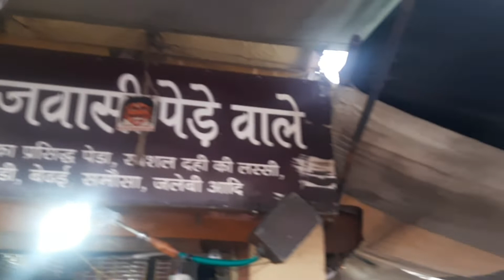Vrindavan By Shatabdi Bus(@ashishdwivedivlogs)!vrindavan tourist places!mathura,Gokul temples!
Vrindavan is a holy town in Uttar Pradesh, India. It is famous for the numerous Lord krishna temples, the bubbly and festive environment. It has evolved as a pilgrimage site of Hindus. Vrindavan is also known to shelter the widows, who want to spend the rest of their lives in company of lord.

स्थित वृन्दावन (Vrindavan) भारत के उत्तर प्रदेश राज्य के मथुरा ज़िले में स्थित एक महत्वपूर्ण धार्मिक व ऐतिहासिक नगर है। वृन्दावन भगवान श्रीकृष्ण की लीला से जुडा हुआ है। यह स्थान श्री कृष्ण की कुछ अलौकिक बाल लीलाओं का केन्द्र माना जाता है। यहाँ विशाल संख्या में श्री कृष्ण और राधा रानी के मन्दिर हैं । बांके विहारी जी का मंदिर, श्री गरुड़ गोविंद जी का मंदिर व राधावल्लभ लाल जी का, ठा.श्री पर्यावरण बिहारी जी का मंदिर बड़े प्राचीन हैं । इसके अतिरिक्त यहाँ श्री राधारमण, श्री राधा दामोदर, राधा श्याम सुंदर, गोपीनाथ, गोकुलेश, श्री कृष्ण बलराम मन्दिर, पागलबाबा का मंदिर, रंगनाथ जी का मंदिर, प्रेम मंदिर, श्री कृष्ण प्रणामी मन्दिर, अक्षय पात्र, वैष्णो देवी मंदिर। निधि वन ,श्री रामबाग मन्दिर आदि भी दर्शनीय स्थान है। सब मंदिरों को घूमना तो असंभव है क्योंकि यहां सभी मंदिरों की संख्या मिलाकर 5000 के आसपास है तो जो कुछ खास मंदिर है उनको इस सीरीज में मैंने कवर किया है 2 दिन में मैं जितने मंदिरों को घूम सकता था उसने मंदिरों को घुमा है और आप को भी उनके बारे में बताया है और उसी के बारे में आप लोगों को भी इस वीडियो में बताया है कि आप वहां कैसे जाएं और कहां रुके और लोकल कंवेंस क्या रहेगा यह सीरीज का फर्स्ट पार्ट है जिसमें मैंने वृंदावन तक की यात्रा को और कृष्ण जन्म भूमि को कवर किया है इसके नेक्स्ट पार्ट में मैं गोकुल के रमणरेती और 84 खंबा और भी दर्शनीय स्थलों को कवर करूंगा।